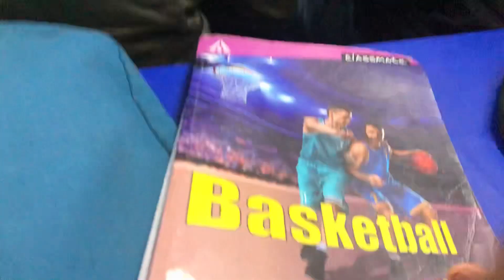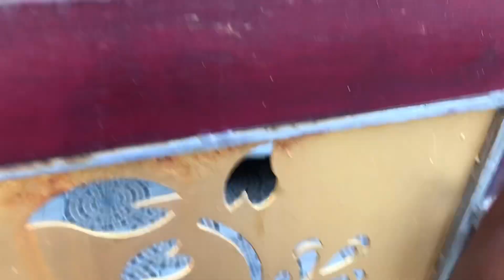Dubara kabhi kapde lene ni jaaunga iske saath 💔🥲|| Dehradun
Dubara kabhi kapde lene ni jaaunga iske saath
Dehardoon Preamnagar shop location.